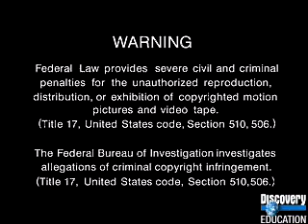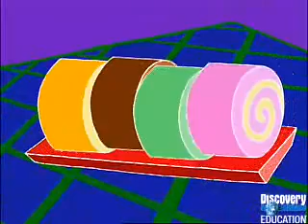S2 10 Number Crew The Christmas Party